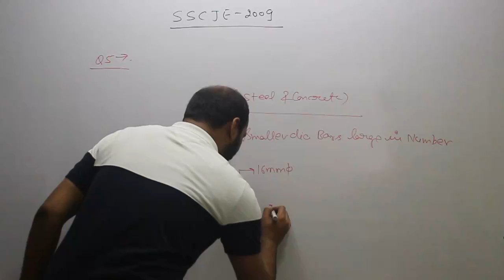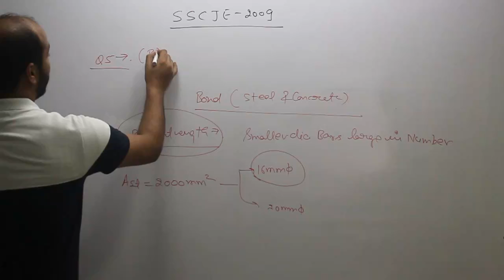RCC Question 31 | SSC JE Previous year paper | AE-JE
“ PSPCL & SSC JE Coaching in Chandigarh & Delhi”